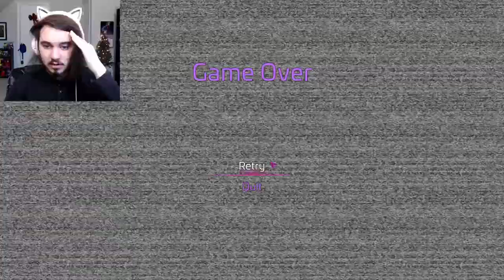MUSIC MAN IS CRAWLING IN THE VENTS!! | Five Nights at Freddy's: Security Breach - Part 3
Five Nights at Freddy's (FNAF) Security Breach MUSIC MAN RETURNS AND IS CRAWLING AFTER ME IN THE VENTS!! Part 3!